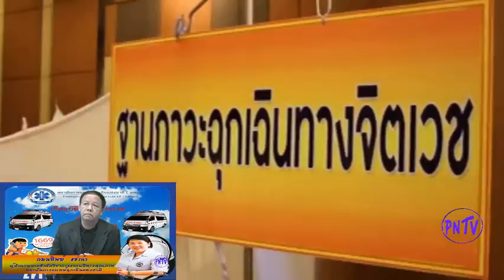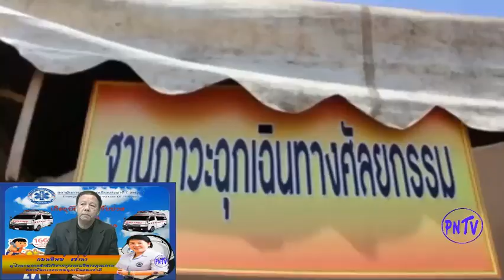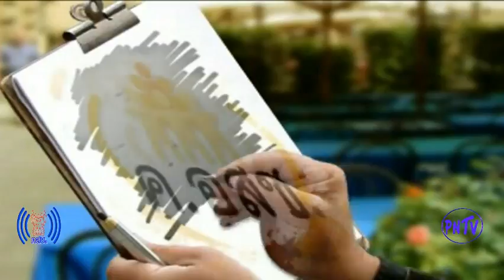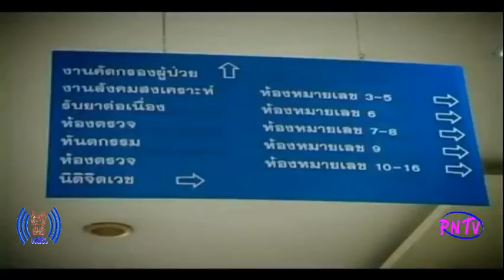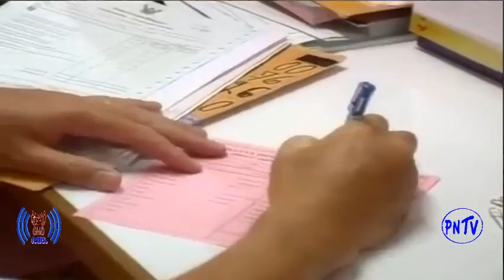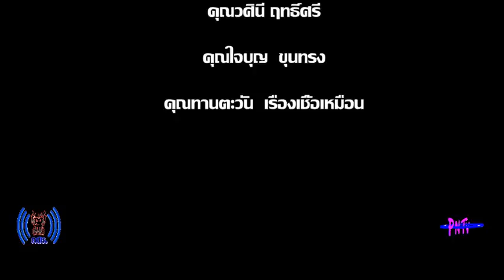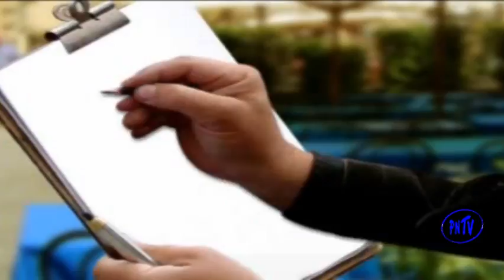ชวนคิดชวนคุย (เพื่อการปฏิรูป) วันที่ 17 มีนาคม 2560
สัมภาษณ์      คุณกมลทิพย์   แซ่เล้า
ผู้อำนวยการสำนักวิชาการและบริหารคุณภาพ
         สถาบันการแพทย์ฉุกเฉินแห่งชาติ

สุขภาพดีเริ่มต้นได้ที่ตัวเอง